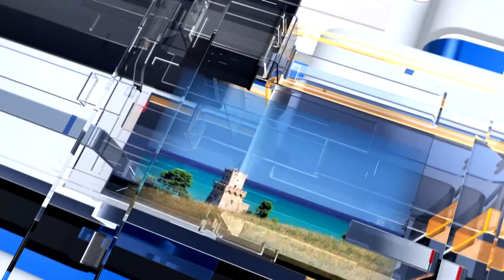METEO6 Mercoledì 29 giugno 2022